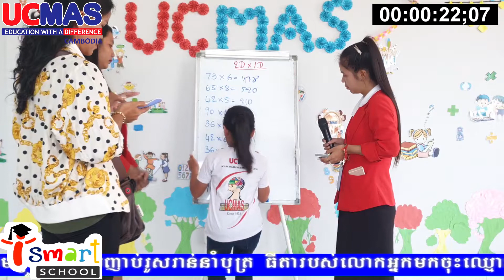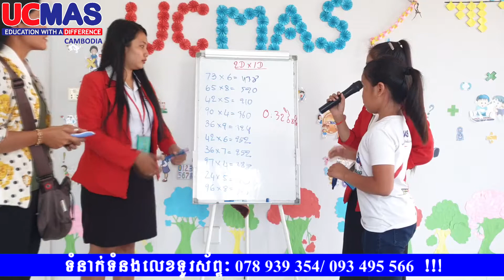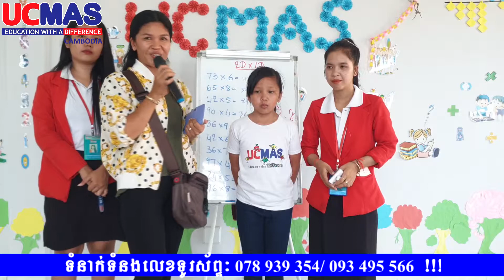UCMAS mental math demo, UCMAS Banteay Meanchey (BMC) ការបង្ហាញសមត្ថភាពរបស់ប្អូន ហាក់ គីមអៀង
UCMAS (Universal Concepts of Mental Arithmetic Systems) is a modern representation of an ancient art of mental math to help stimulate children’s brain activity. UCMAS helps in developing concentration, creative thinking, memory power, observation, imagination, judgment, application, reasoning, and self-confidence abilities of the children. This will also boost their confidence in dealing with and overcoming obstacles thrown in their path in life.

គណៈគ្រប់គ្រងសាលា អាយស្មាត នៃកម្មវិធីអភិវឌ្ឍន៍ខួរក្បាលកុមារ UCMAS សាខាខេត្តបន្ទាយមានជ័យ សូមចូលរួមអបអរសាទរចំពោះការអភិវឌ្ឍន៍សមត្ថភាពយ៉ាងឆាប់រហ័សរបស់សិស្សឈ្មោះ ហាក់ គីមអៀង ជាបុត្ររបស់លោក តាំង គីមហាក់និងលោកស្រី ម៉ វន្ថា។ ប្អូនបានសិក្សានៅសាលា UCMAS សាខាក្រុងប៉ោយប៉ែតអស់រយះពេល ១ឆ្នាំ ហើយប្អូនបានបង្ហាញសមត្ថភាពក្នុងការគណនាលេខគុណ ២ខ្ទង់នឹង ១ខ្ទង់ ។
ប្រសិនបើអស់លោក/លោកស្រី មាតាបិតាមានបំណងចង់ឱ្យ កូនៗមានភាពវៃឆ្លាត និងគិតលេខបានលឿនជាងម៉ាស៊ីនគិតលេខហើយត្រឹមត្រូវ សូមប្រញាប់រួសរាន់នាំបុត្រធីតារបស់លោកអ្នកមកចុះឈ្មោះចូលរៀន ពីថ្ងៃនេះ តទៅ ព័ត៌មានលម្អិត សូមអញ្ជើញមកទំនាក់ទំនងនៅសាលាផ្ទាល់ ឬតាមរយៈ៖
សូមអរគុណ...!!!